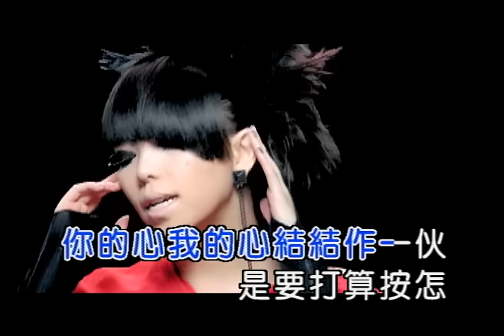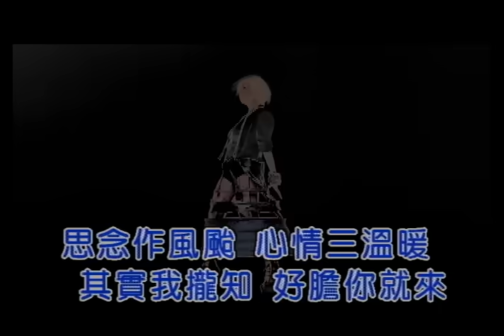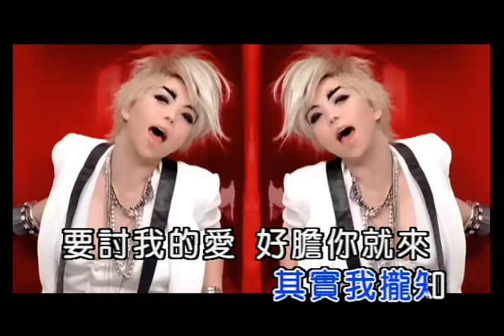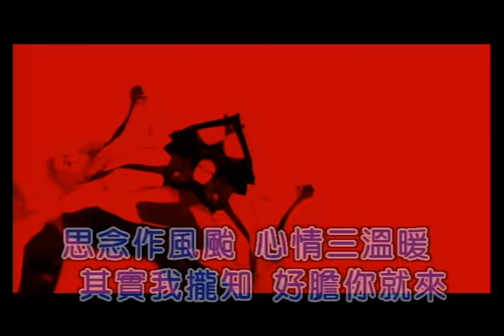阿密特│張惠妹 A-MIT - 好膽你就來 Bold For My Love (official官方完整KARAOKE版MV)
阿密特|張惠妹 A-MIT - 意識專輯
[ ♬ 數位聆聽／實體購買]
阿密特就是「只為歌唱而活，只為音樂而生」的歌手
阿密特｜顛覆自我 新潮流音樂品牌

第21届金曲獎 -
最佳年度歌曲獎《好膽你就來》
最佳國語專輯獎《阿密特》
最佳國語女歌手獎
最佳作詞人獎：林夕《開門見山》
最佳編曲人獎：Martin Teng《好膽你就來》
最佳專輯製作人獎：阿弟仔、張惠妹
台灣突破120,000張、亞洲銷售賣破1,300,000張

張惠妹　意識音樂品牌『阿密特』
只為歌唱而活｜只為音樂而生
【A-MIT】= Amei - Music Is Transformed
代表Amei-Music Is Transformed《張惠妹音樂革新改造完成》